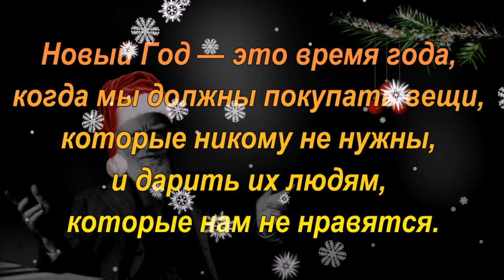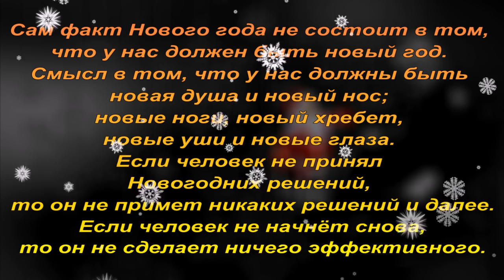С Новым Годом ! От Великих и Известных.